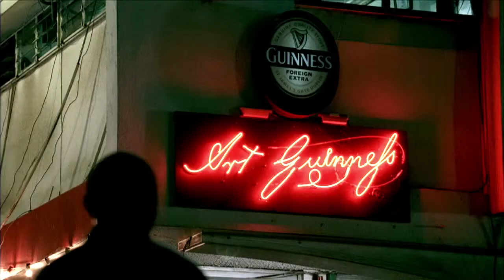Guinness Come to Life